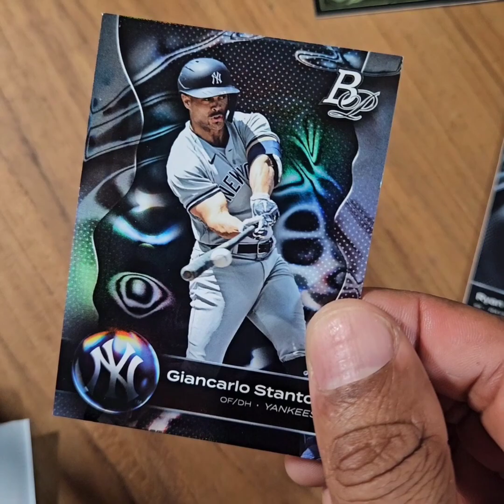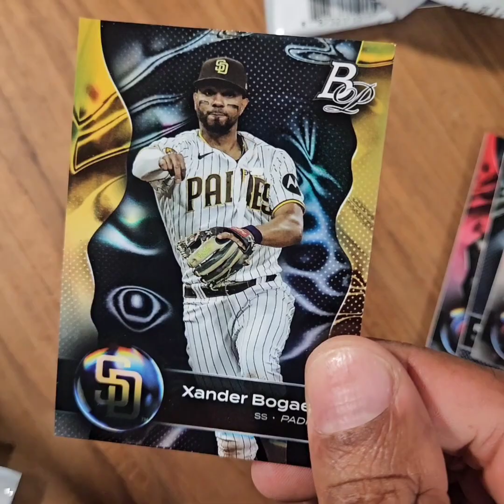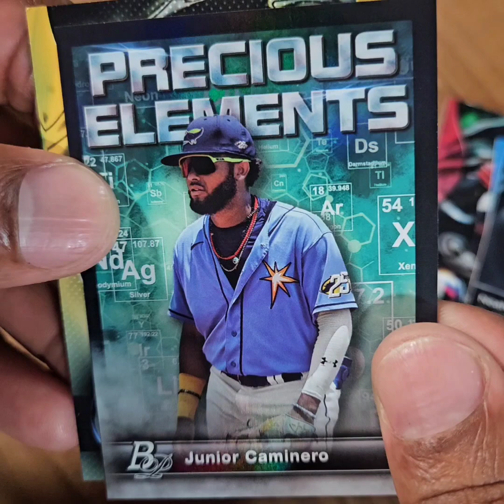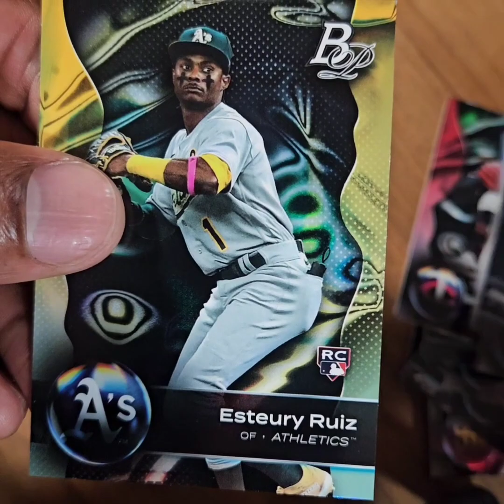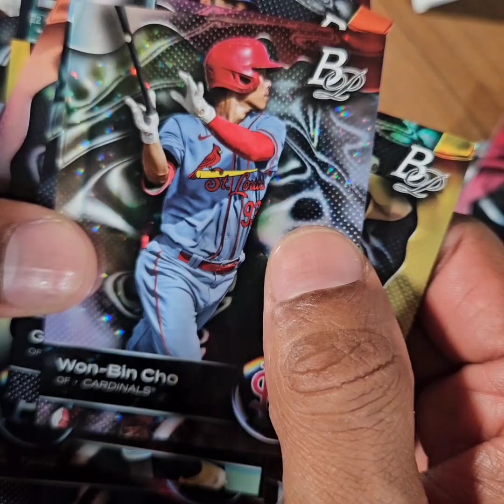2023 Bowman Platinum Baseball 32-Card Blaster Box Rip - Adley Rutschman RC, Juan Soto & An Auto Hit!